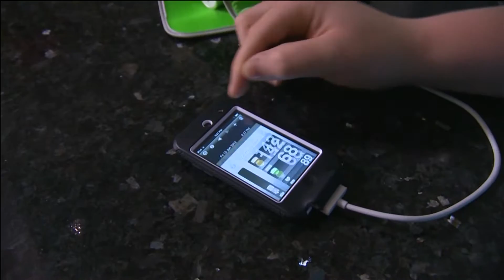MedMinute: No more baby talk? Experts urge parents to talk to toddlers